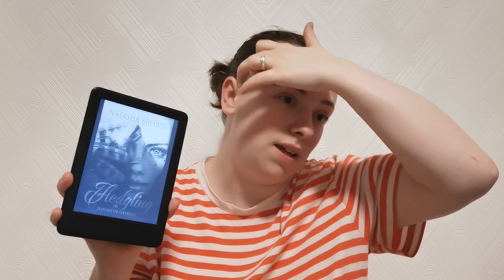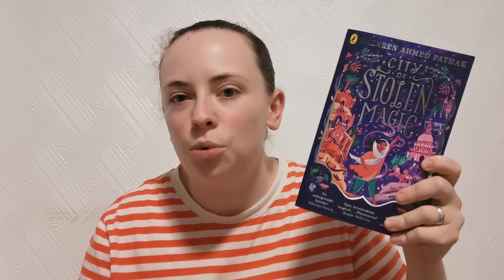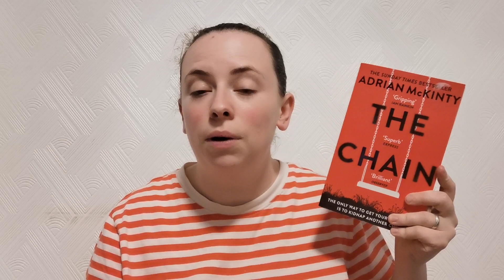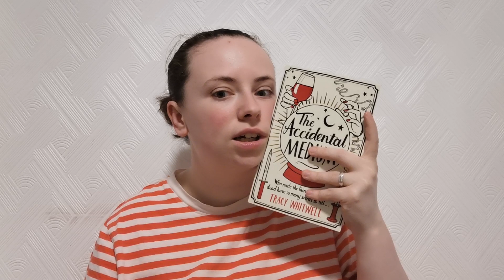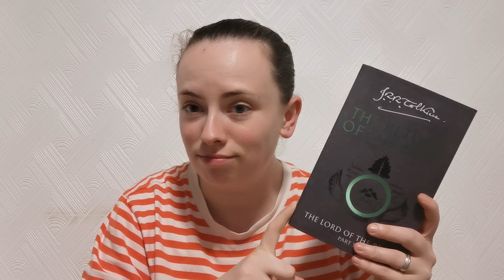June Wrap Up | July TBR 2023